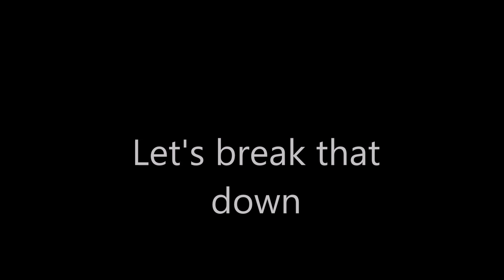How Fast Is Dustforce? (How Fast Is Melee? Parody)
So, there's this game I saw called Dustforce. Apparently, it's pretty fast. And I've heard, it's pretty technical. But, just how technical is this Dustforce? How fast can it be played?